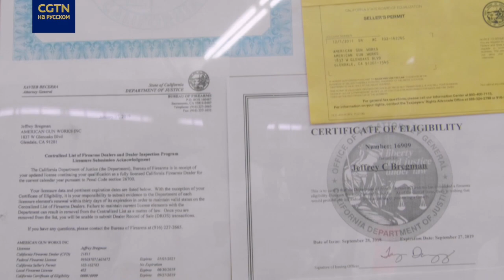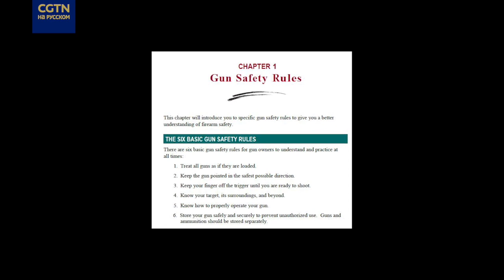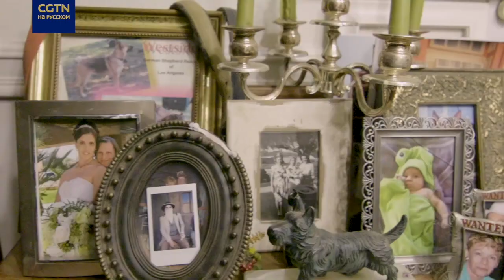Поиск истинной Америки - оружейный магазин в современной Америке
В долине Санта-Кларита в Калифорнии Вилли управляет семейным бизнесом - оружейным магазином. Бизнес включает несколько стрельбищ и две лавки, в которых можно купить оружие, боеприпасы, аксессуары и охотничье снаряжение. Магазин, по словам владельца, призван "защищать и сохранять стрелковое и охотничье наследие, предлагая жителям Южной Калифорнии исключительное и безопасное место для стрельбы".